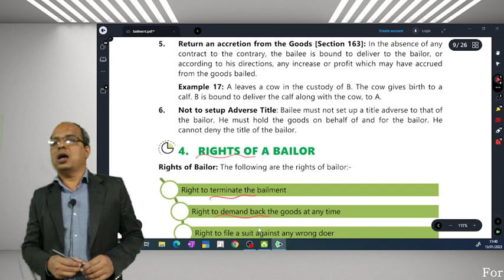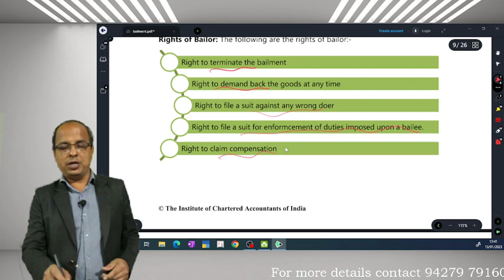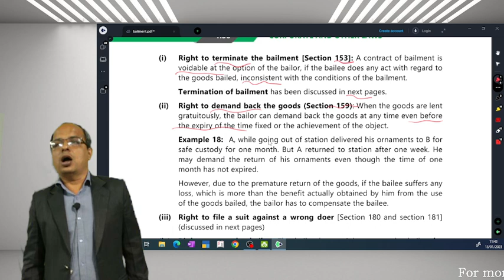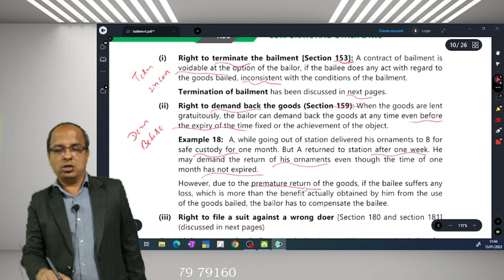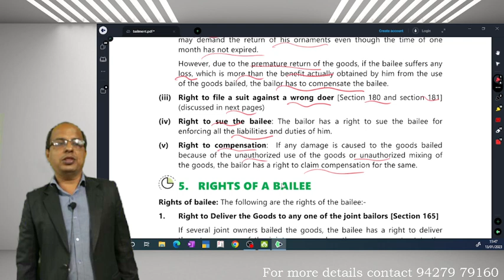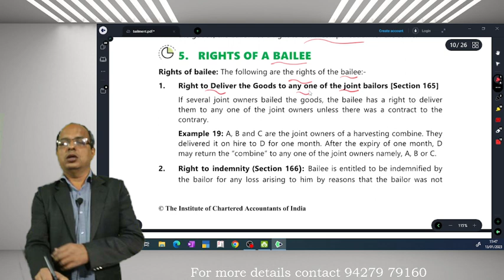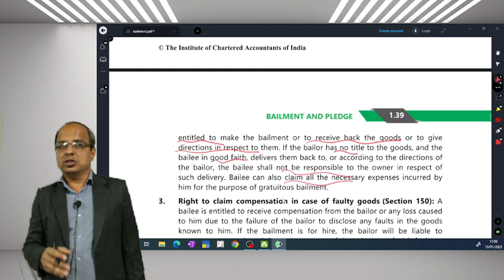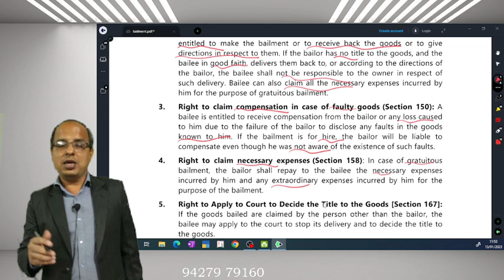Rights of bailor or bailee lecture 4